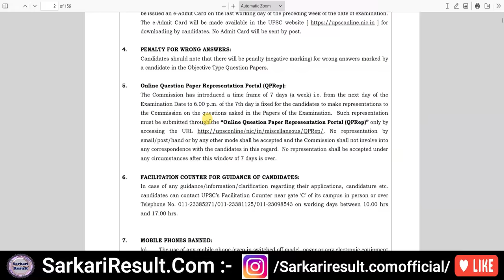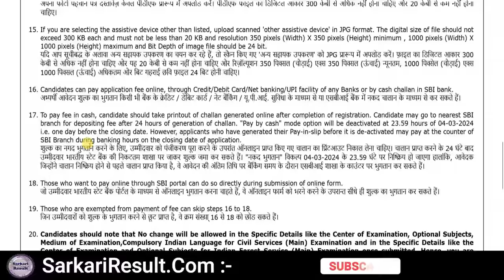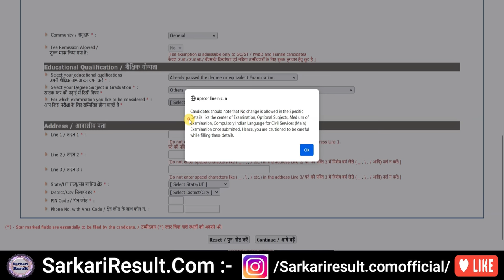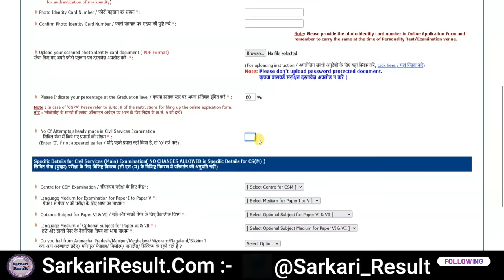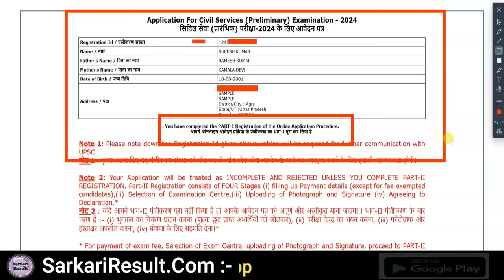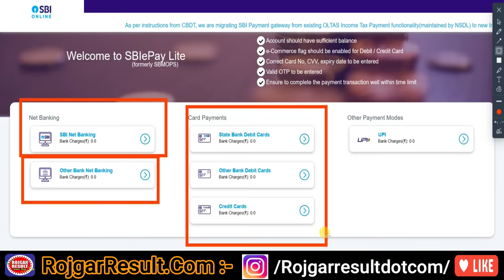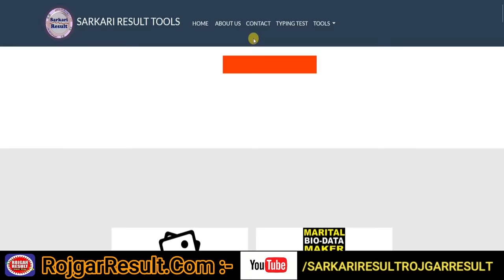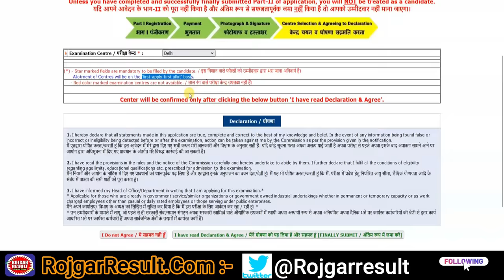UPSC IAS IFS Civil Services 2024 Online Form | Form Kaise Bhare | Caste Certificate New Photo Sign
UPSC Civil Services Recruitment 2024 Apply Online Form
UPSC IAS / IFS Recruitment 2024 for Civil Services Online Form
Total 1206 Post  - How to Fill Form

► Latest Photo & Latest Signature
► Upload Caste Certificate / Category Certificate

Full Information Available in this Video - Must Watch ▼

Direct Link for UPSC Civil Services IAS IFS Online Form 2024 for 1206 Post

SarkariResult.Com:
Short Details ➡️ Union Public Service Commission (UPSC) Civil Services and Forest Service Examination 2024. Those candidates who are interested in this UPSC IAS / IFS Pre recruitment can apply online from 14 February 2024 to 05 March 2024. Read the notification for recruitment eligibility, post information, selection procedure, age limit, pay scale and all other information.

RojgarResult.Com:
Short Details ➡️ UPSC Civil Services IAS Online Form 2024, Notification has been released on the & Application Form now started on 14th Jan’24 for Union Public Service Commission Jobs 2024. Get the direct link to download notification link available on UPSC Civil Services Vacancy 2024 Official Website and More Other Details Age Limit / Qualification / Vacancy Details / Syllabus / Exam Pattern and More Other are available on official website & Rojgar Result